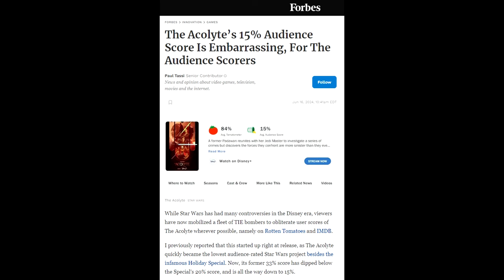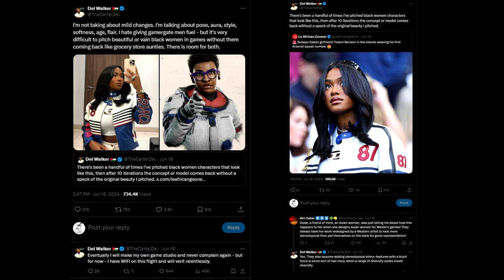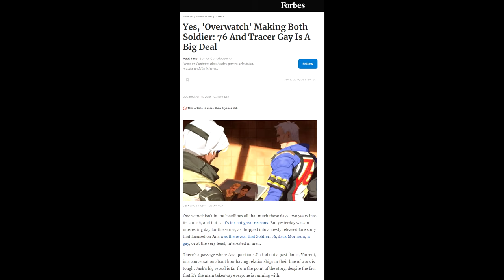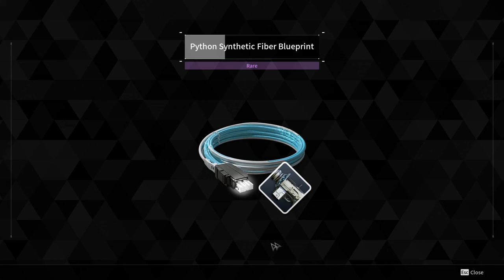The First Descendant: Czy Przyciągnie Graczy?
The First Descendant ma szansę zdobyć graczy, których zawiodły zachodnie firmy. Jednak i ta gra nie jest wolna od własnych problemów